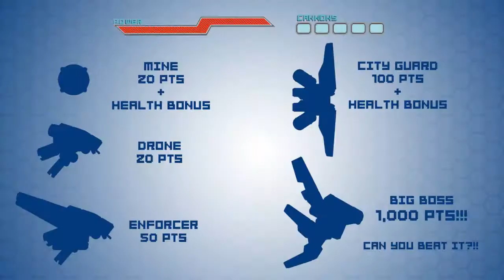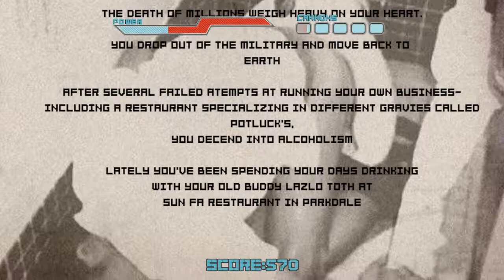Bomb Run - PC - SHORTPLAY / LONGPLAY ?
Bomb Run - PC - LONGPLAY / SHORTPLAY.
:-Played By PiE.
Remote Pilot A Flying Bomb Into The Enemy City.
A Short Indie game - Programed By; Goran Zovkic, Rob Brooks & Will Howie.

A free game available on Game Jolt.